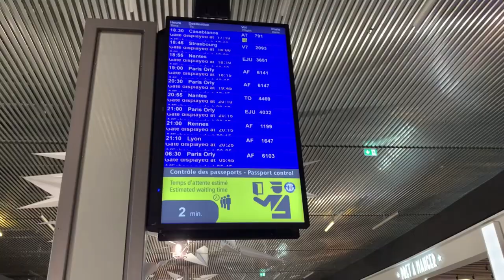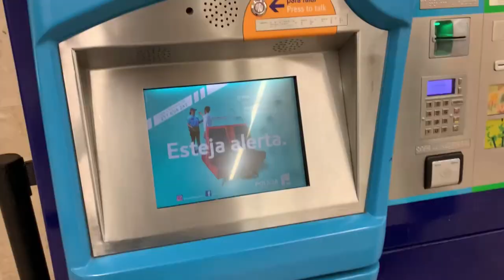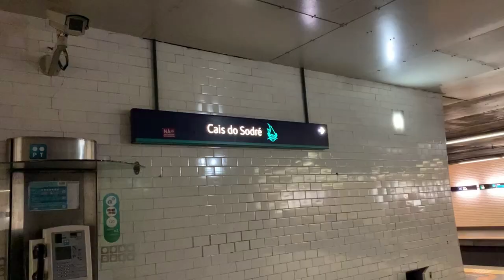Arrivée au Portugal + Appartement TOUR de ma colocation dans le centre de Lisbonne VLOG I Na Yan Ka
Je suis bien arrivée à Lisbonne, Portugal (où je resterai environ 6 moins pour mon Erasmus de 3e année (Licence LEA) et je t'emmène avec moi dans cette nouvelle aventure!

Pour me soutenir tu peux :
- PARTAGER cette vidéo si tu penses qu'elle est utile ou peux intéresser quelqu'un, ça c'est ça m'aide énormément, et ça permet de faire grandir ma chaîne et ma communauté!
- Regarder une publicité de quelques secondes sur mon Utip : Utip
c'est gratuit pour toi et ça m'aiderait beaucoup!

Nayanka